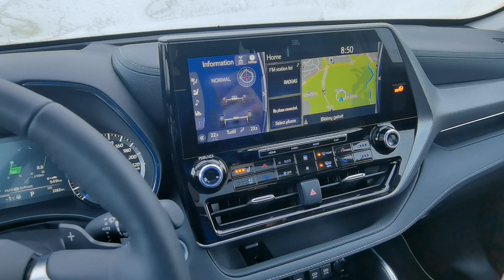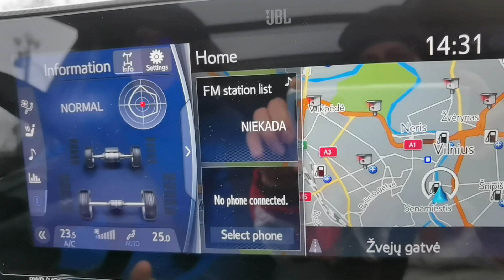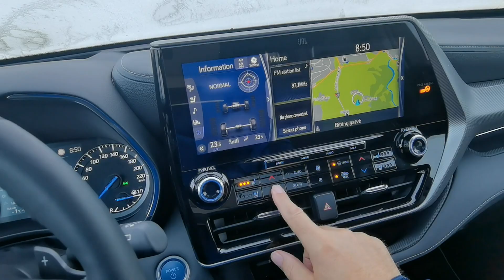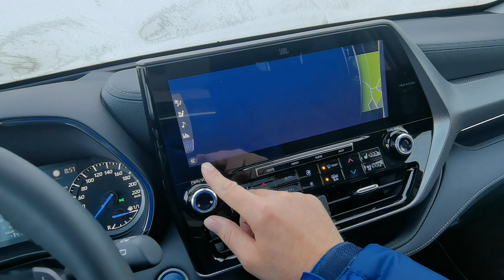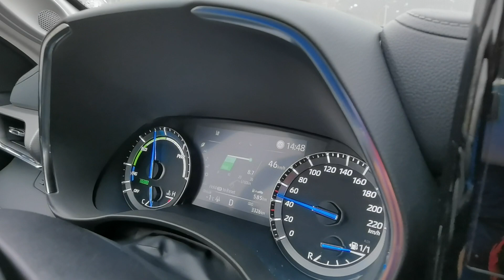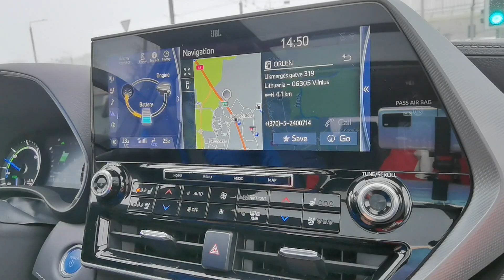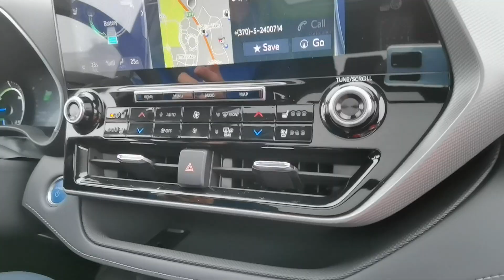Hibridinis TOYOTA HIGHLANDER: ar jis vertas 50 000 EUR?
Hibridinis TOYOTA HIGHLANDER: ar jis vertas 50 000 EUR? Hibridinės Toyota jėgainės puikiai užsirekomendavo. O TOYOTA HIGHLANDER HYBRID AWD yra puiki to iliustracija. Komfortabilus visureigis, kurio hibridinė pavara puikiai pasitarnauja miesto džiunglėse. Septynvietis visureigis. Bandyto Toyota Highlander kaina - apie 56 000 eur.